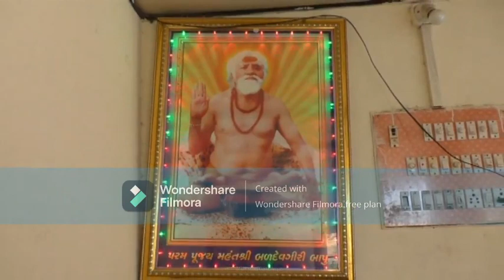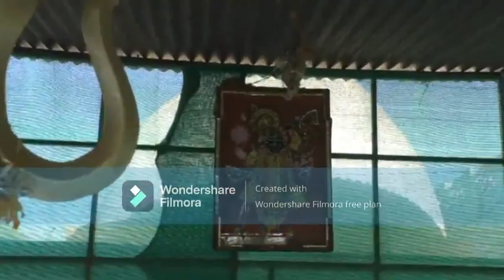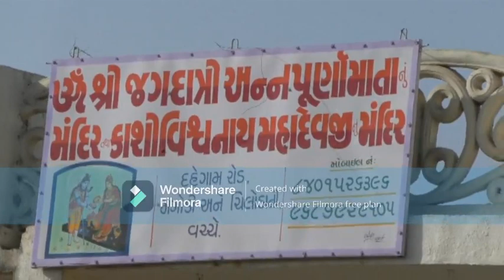મહંત શ્રી બળદેવ ગીરી બાપુ ની સમાધિ યાત્રા Mota Chiloda VOLGS -1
Mota Chiloda ભગવાન શ્રી બળદેવ ગીરી બાપુ ની સમાધિ યાત્રા